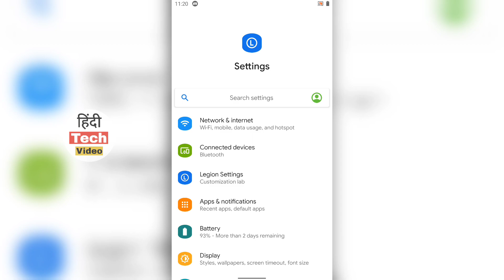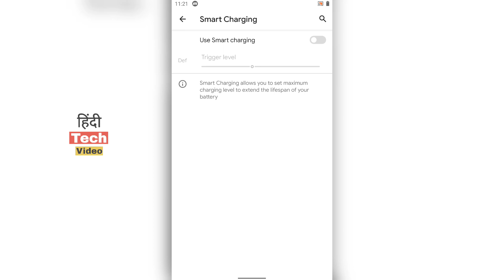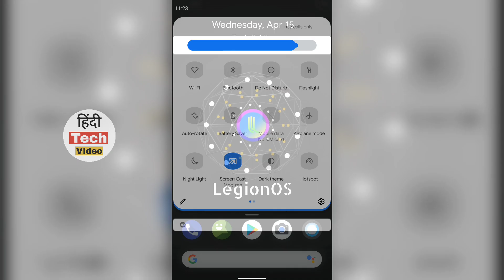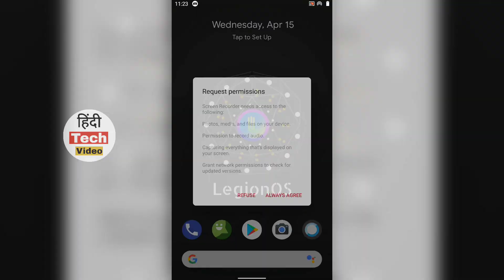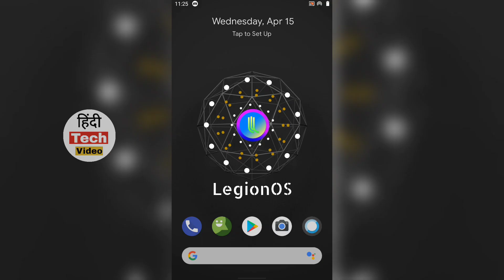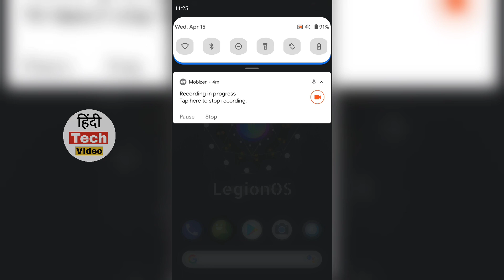Legion OS v2.5 for Redmi Note 4 | OneUI Mix | Android 10 | Legion Rom Mido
🔥 ❤️ DOWNLOAD Legion OS v2.5❤️ 🔥